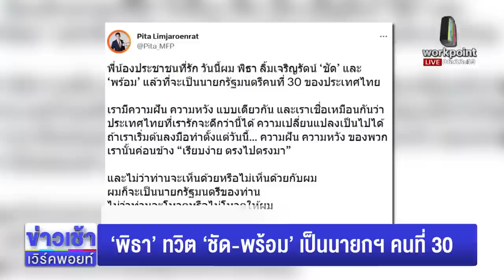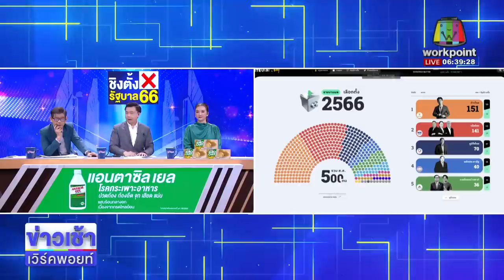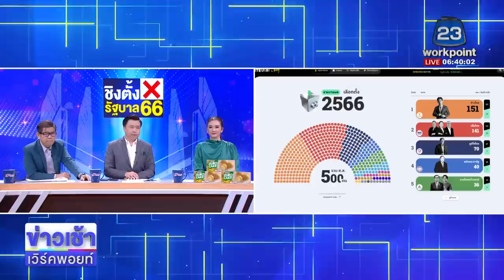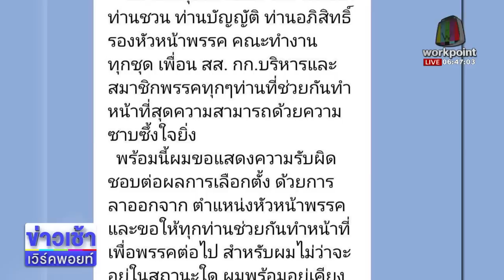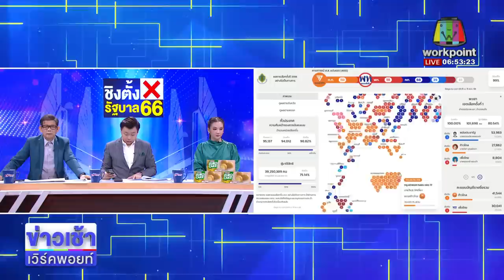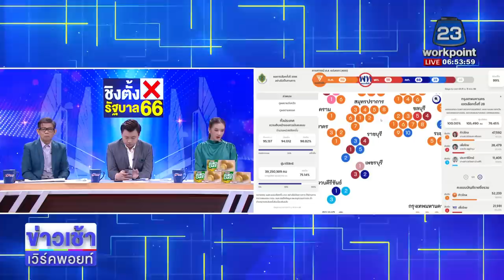‘พิธา’ ทวิต ‘ชัด-พร้อม’ เป็นนายกฯ คนที่ 30 l ตลาดข่าว - ข่าวเช้าเวิร์คพอยท์ l 15 พ.ค.66